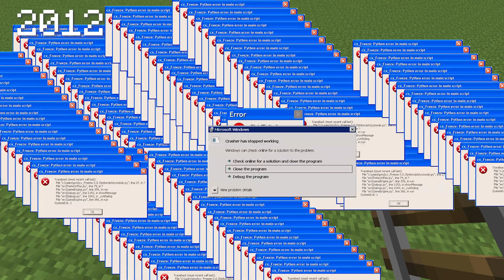rail bug in 2012 vs now